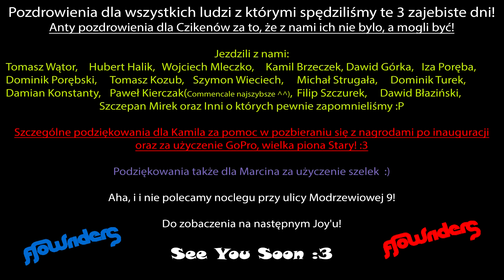2015 Flowriders Trip - Joyride Bike Fest Kluszkowce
Pozdrowienia dla wszystkich ludzi z którymi spędziliśmy te 3 zajebiste dni, a których nie ma na filmie!

Anty pozdrowienia dla Czikenów za to, że z nami ich nie bylo, a mogli być!

Jezdzili z nami/wystąpili na filmie:
Tomasz Wątor, Hubert Halik, Wojciech Mleczko, Kamil Brzeczek, Dawid Górka, Iza Poręba, Dominik Porębski, Tomasz Kozub, Szymon Wieciech, Michał Strugała, Dominik Turek, Damian Konstanty, Paweł Kierczak(Commencale najszybsze ^^), Filip Szczurek, Dawid Błaziński, Szczepan Mirek oraz Inni o których pewnie zapomnieliśmy :p

Szczególne podziękowania dla Kamila za pomoc w pozbieraniu się z nagrodami po inauguracji oraz za użyczenie GoPro, wielka piona Stary! :)

Podziękowania także dla Marcina za użyczenie szelek

Aha, i i nie polecamy noclegu przy ulicy Modrzewiowej 9!

Do zobaczenia na następnym Joy'u!